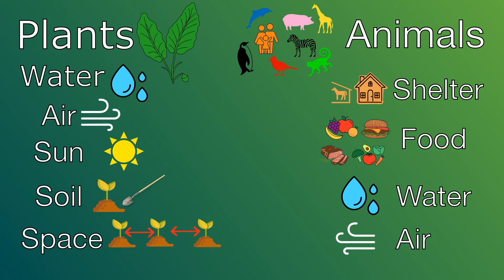What do Plants and Animals Need to Live? FREE printable activity! Kids Learn with Diggy Dog!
What do plants and animals need to live?  In this fun and educational video kids will learn with Diggy Dog what plants and animals need to live. Preschool, kindergarten, first grade, and second grade children can all learn and have fun with this educational video perfect for remote learning.  Diggy Dog loves to teach children all about animals and nature and always finds a way to make learning fun with his antics and funny animal videos, and of course animal dance parties!